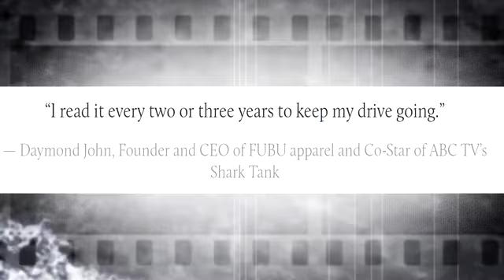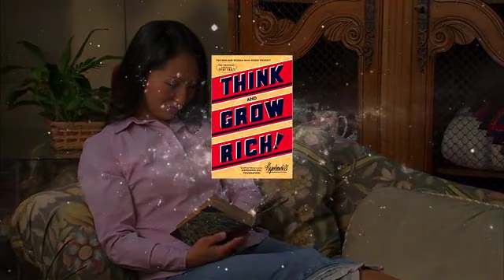The Story of Think and Grow Rich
Think and Grow Rich has sold more than one hundred million copies for good reason: It changes lives. Learn the mental habits required to become wealthy and happy.

He moved to the United States a pauper and went on to become the richest man in the world. He spent the first part of his life making a fortune, then the second half giving it away. A proven path to a powerful, abundant, rewarding life.